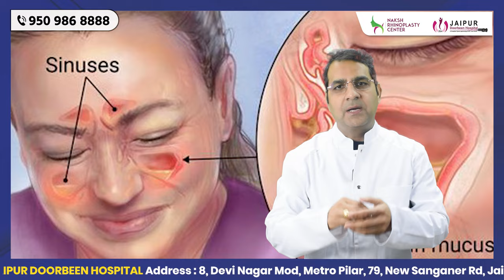बच्चों में मुँह से साँस लेने की समस्या कारण, लक्षण, और उपचार | Bacho ma Mouth Breathing ki samasya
अगर आपके बच्चे में mouthbreathing की समस्या है, तो इस वीडियो में जानें कैसे इसे ठीक किया जा सकता है। Jaipur Doorbeen Hospital के विशेषज्ञों Dr Sunil Tanvar द्वारा बताए गए इलाज के उपाय। इस वीडियो में आपको मुख्य कारण, लक्षण, और उपचार के बारे में सम्पूर्ण जानकारी मिलेगी। अधिक जानकारी के लिए वीडियो देखें।